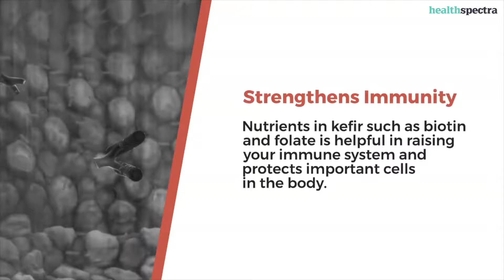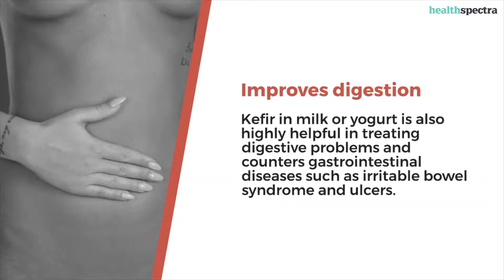Health Benefits Of Kefir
Kefir is a dairy product which is considered as one of the amazing probiotics and highly effective in treating the problem of leaky gut.